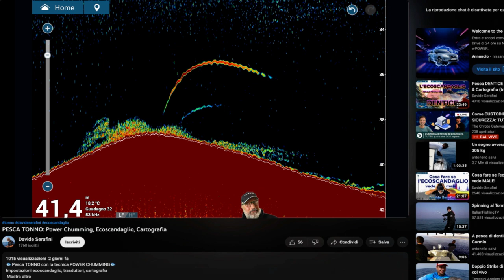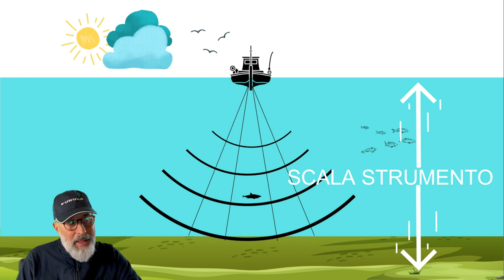Come valutare un pesce in funzione del fondo scala ecoscandaglio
Molto spesso la profondità è sottovalutata mentre cerchiamo di decifrare i mark, i target sullo schermo del nostro ecoscandaglio.  Invece un'uso appropriato dello zoom, o shift, con la giusta attenzione al valore del fondo scala, ci permette di essere precisi e sopratutto di riconoscere i pesci più importanti durante la nostra battuta di pesca. Questo tutorial sull'uso dell'ecoscandaglio da pesca é uno di una serie, che ti permette di sfruttare meglio e bene il proprio strumento, che sia Furuno, Garmin, Lowrance o Raymarine.